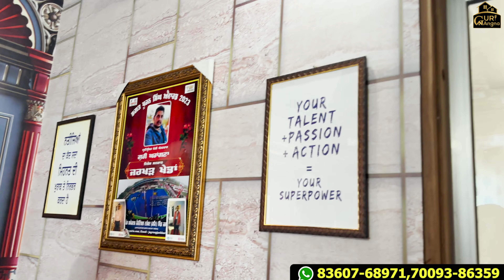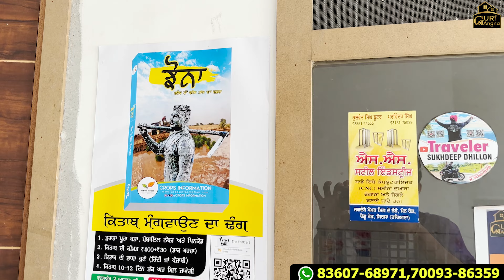ਬਹੁਤ ਸੋਹਣਾ ਗਿਫ਼ਟ ਭੇਜਿਆ ਵੀਰ ਨੇ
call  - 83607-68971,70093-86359